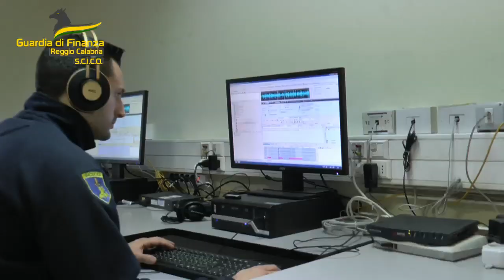GDF REGGIO CALABRIA: 'NDRANGHETA, TRAFFICO INTERNAZIONALE DI STUPEFACENTI. ESEGUITE, IN 4 REGIONI